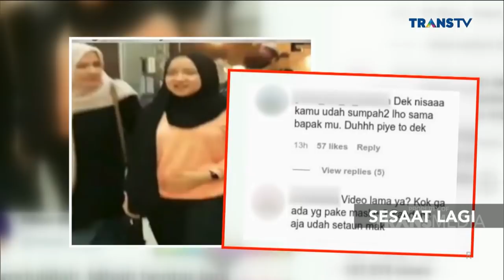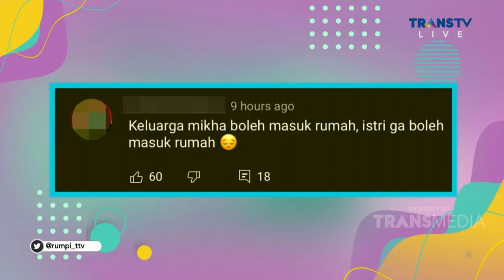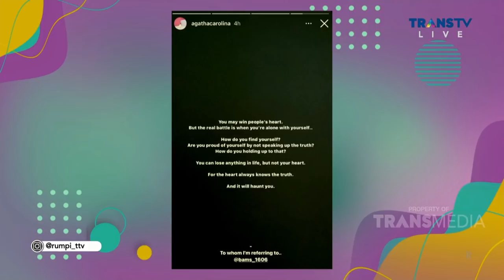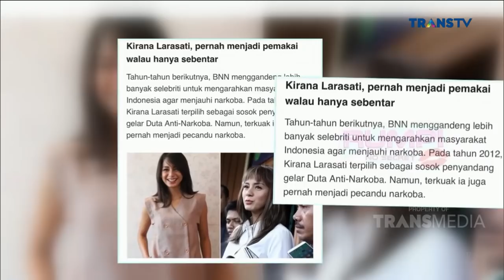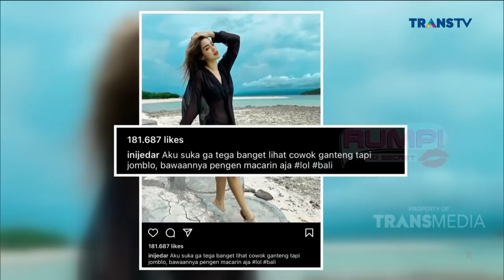EL BARACK NGOMONG GINI KE JEDAR ABIS PISAH SAMA KYLE! | RUMPI (30/3/21) P1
RUMPI
TAYANG SETIAP SENIN - JUM'AT PUKUL 14.00 WIB